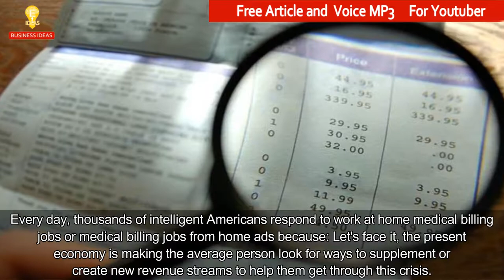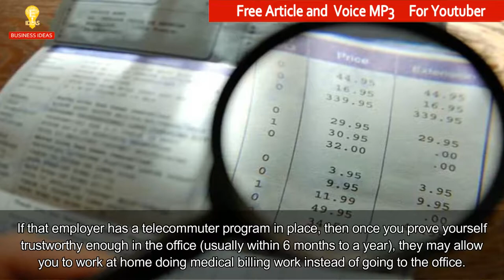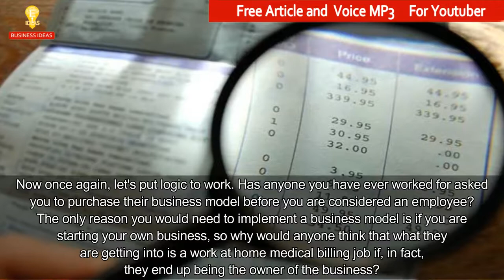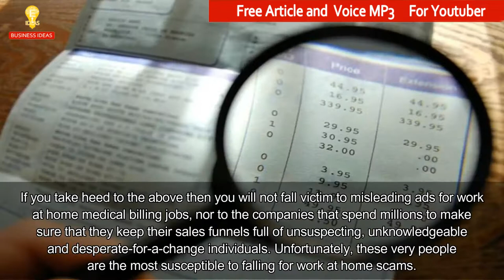Work at Home Medical Billing Jobs